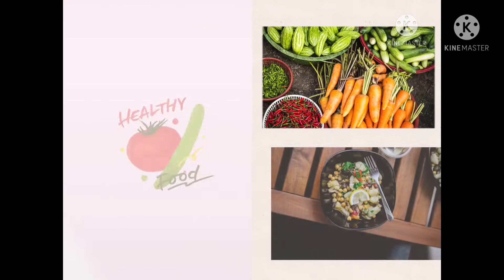Simple yummy tasty and delicious Manchurian | Easy to make at home | Babita'S Kitchen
Learn Simple yummy tasty and delicious Manchurian | Easy to make at home

YouTube#Babita'skitchen